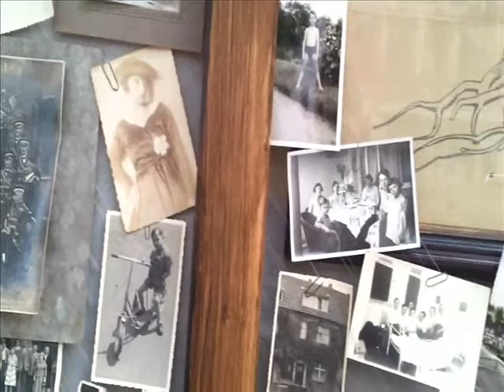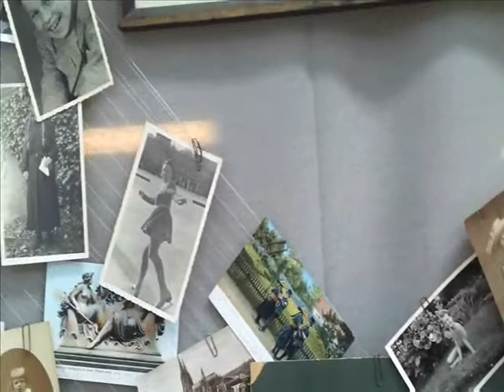Heart Strings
There's this shop in Cologne with these touching old photos in the window - really nice
Video and music (Korg M1) by Superdiatonic